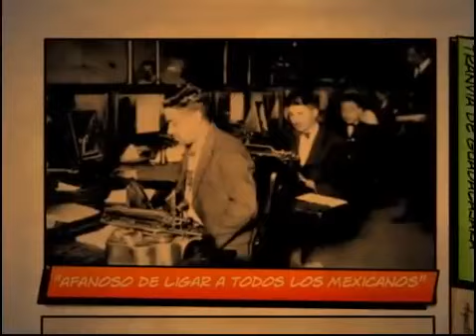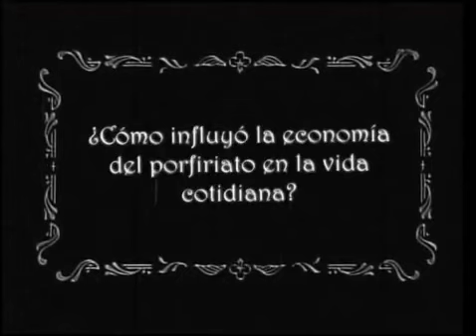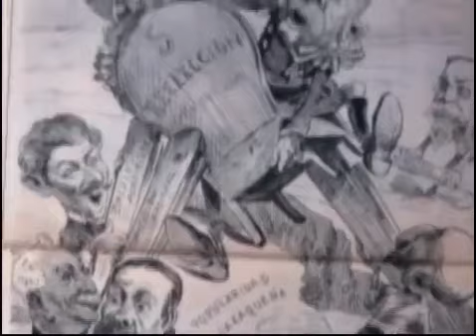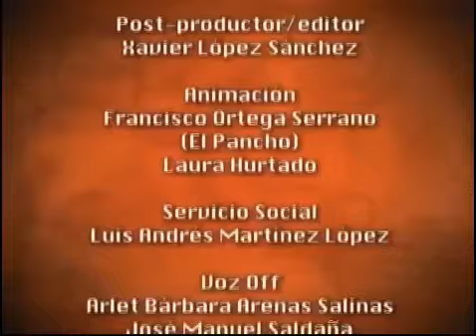Historia II 9 Sociedad, vida cotidiana y cultura en el Porfiriato